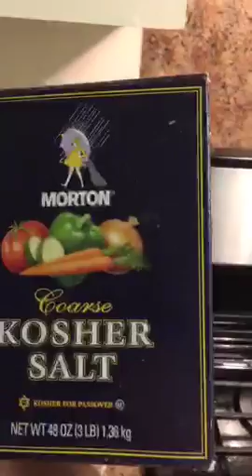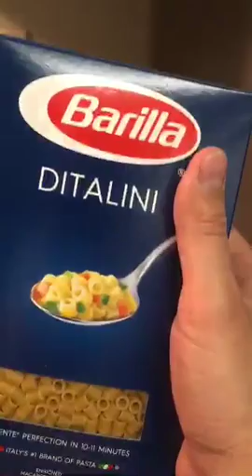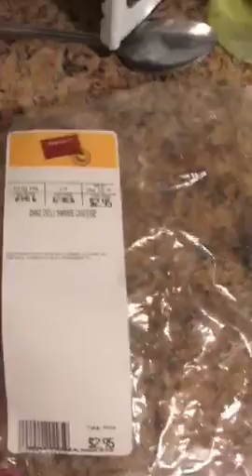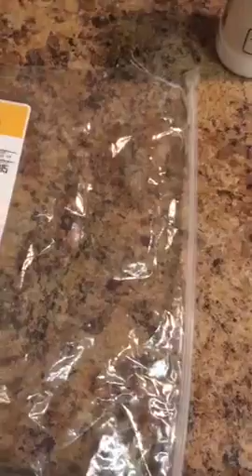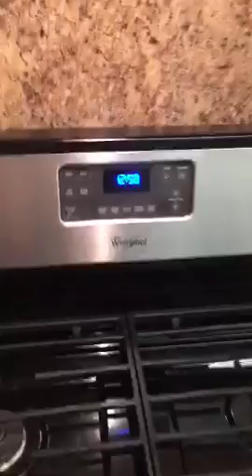ХОРОШО УПАКОВАНА, ГОТОВИМ МАКАРОНЫ С СОСИСЬКАМИ PACKED FOOD. Panama. City Beach. FL. United States